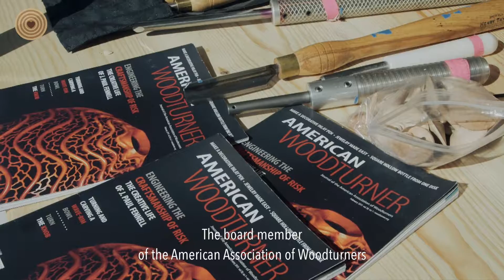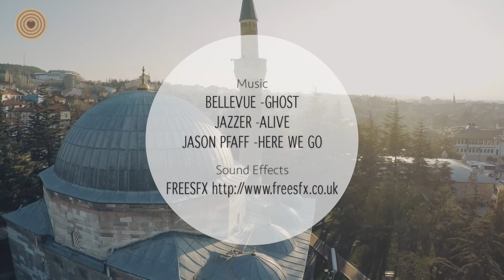WWD 2015 Woodturning Demonstration - The Turn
Woodturners from USA, Turkey, and Morocco were invited to the 2015 World Wood Day Woodturning Demonstration. During the woodturning program, turners demonstrated a variety of turning techniques from turning non-symmetrical shapes to turning by foot. Of all the woodturning pieces, the small and flamboyant spinning tops remained the all-time favorites among children.